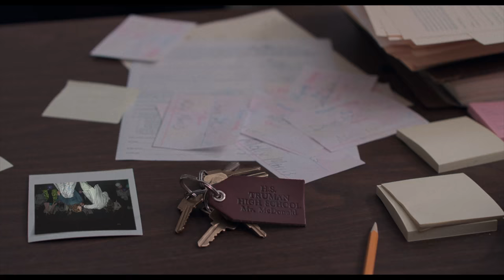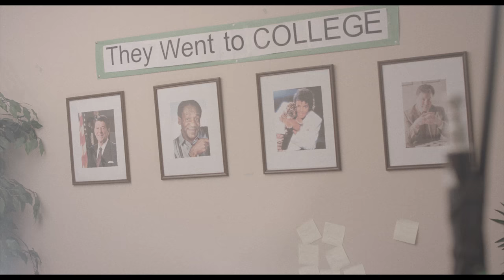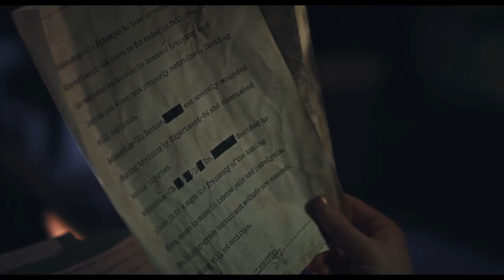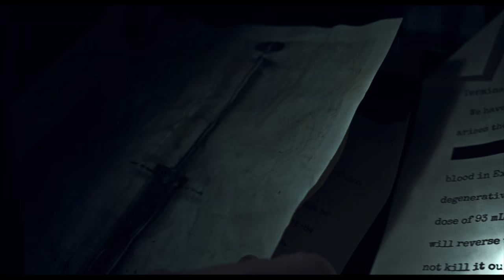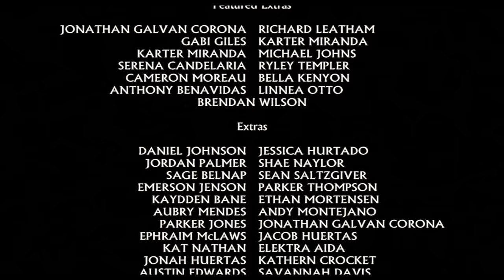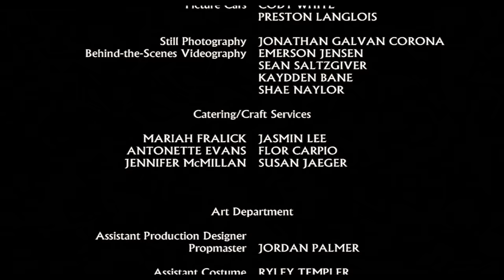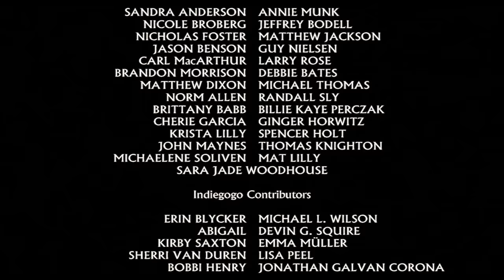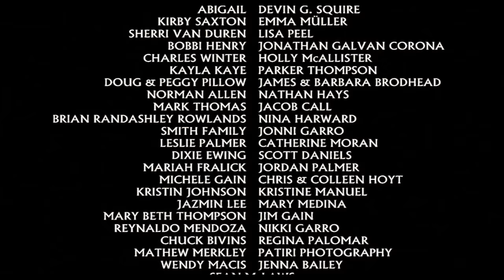Worst Prom Ever.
Celebrating the five year anniversary of the Worst Prom Ever premiere with the official YouTube release!

On May 29th, 2018, Worst Prom Ever premiered at the Tower Theater, SLC UT.

A big shout out to every student who worked so hard to bring this movie to life.  Thank you!!!